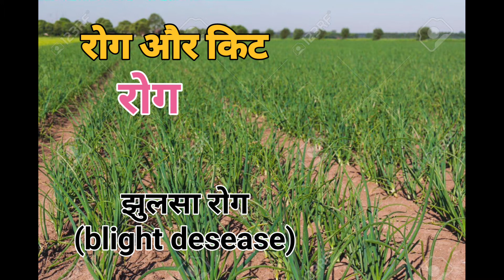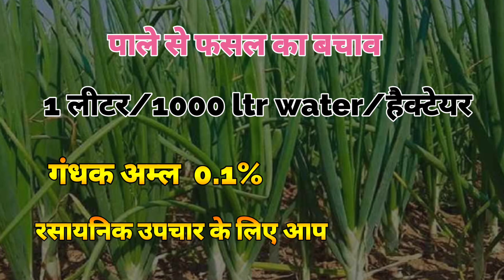onion farming//प्याज की फसल में रोग और कीट रोकथाम/खरपतवार प्रबंधन/कंद आकार में वृद्धि//प्याज की खेती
this video given information desease and insect control of onion crops...

1. onion desease
2. onion insect
3. onion weeds
etc

इस वीडियो में आपको प्याज की फसल में ..
1. रोग की पहचान और रोकथाम
2. कीट की पहचान/रोकथाम
3. खरपतवार नियंत्रण
4. संपूर्ण फसल सुरक्षा

की जानकारी दी गई है...

वीडियो में दी गई जानकारी को सटीक तरीके से समझने के लिए वीडियो को पूरा जरूर देखे..
धन्यवाद